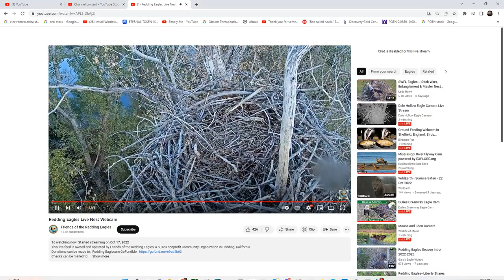Redding Bald Eagles 11/01/2022 10:14